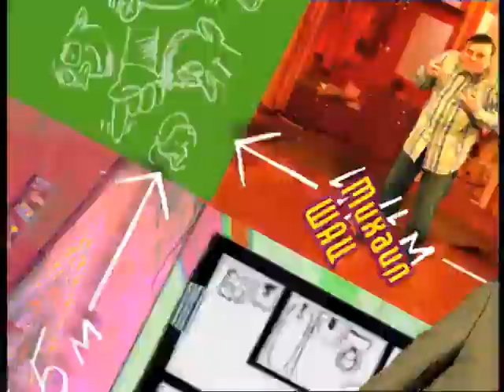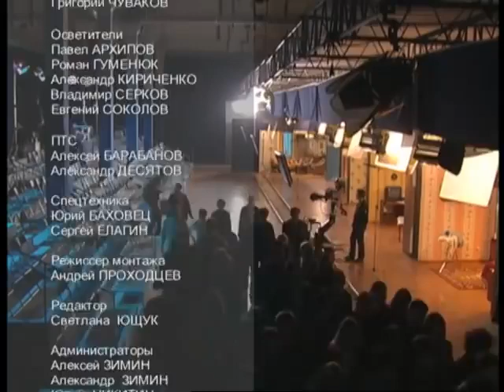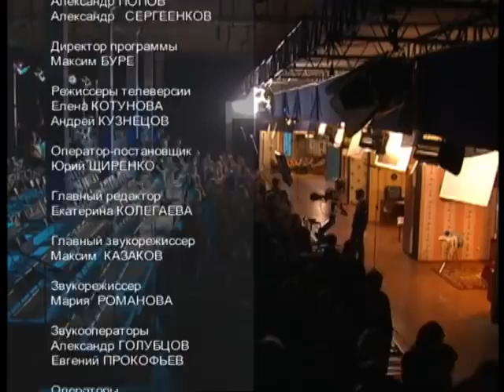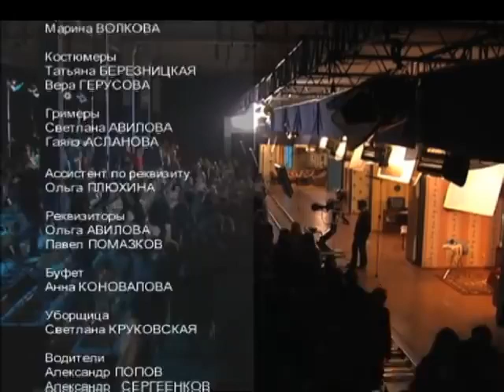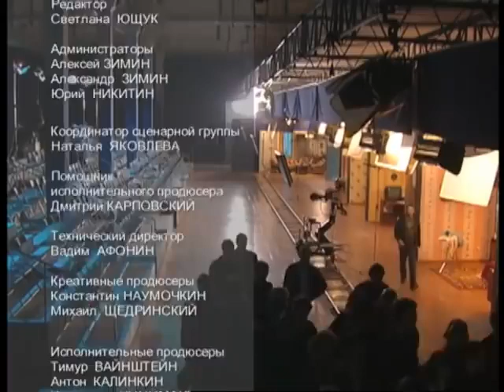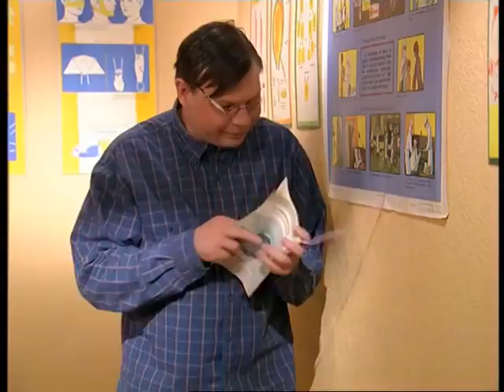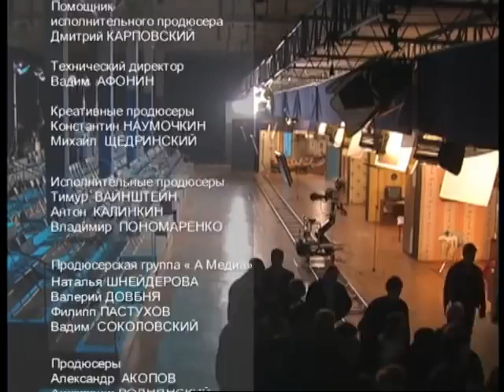КОМЕДИЙНЫЙ ТЕЛЕСЕРИАЛ О.С.П.-СТУДИИ! 33 Квадратных Метра. 11-15 серии. Лучшие комедии, лучшие фильмы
Cериал о типичной российской семье Звездуновых: об инженере Сергее, мечтающем о смерти тёщи, о его жене Татьяне, чей брак - сплошная катастрофа, об их странноватом сыне Андрюше и о дворянке-коммунистке бабушке Кларе Захаровне.

Россия, 1997 год